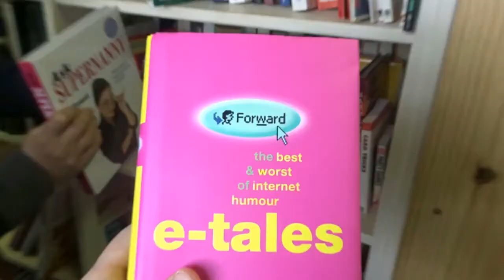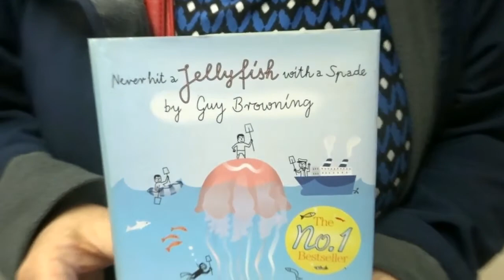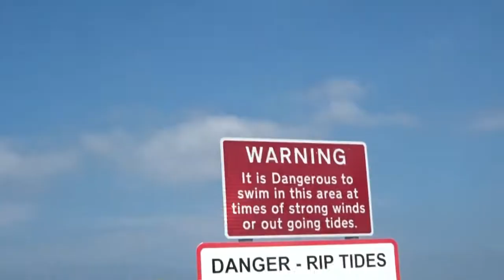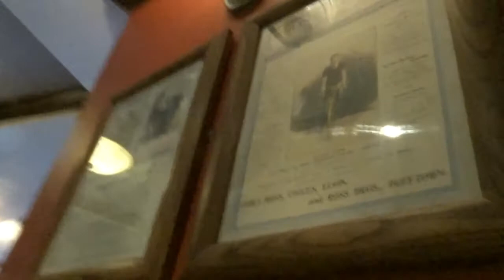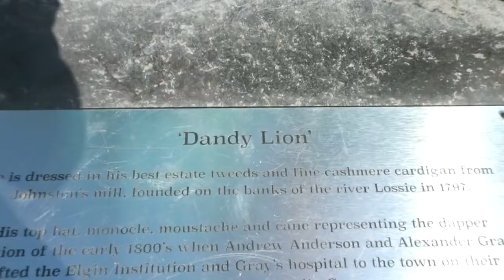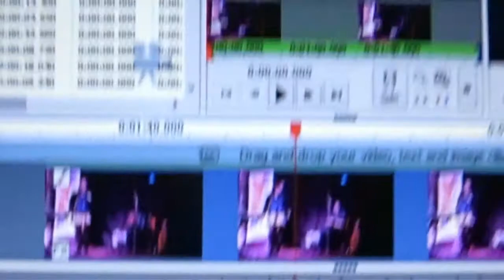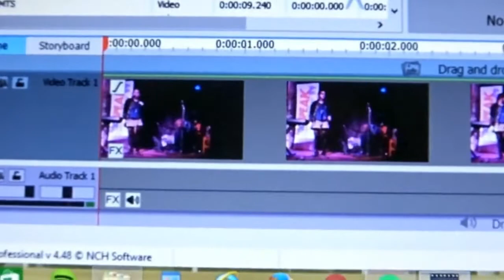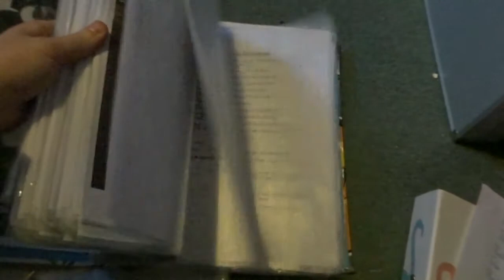Dangerdebbs in Lossiemouth and Elgin | Vlog 22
Do you want to meet my Dad?
We went off to Lossiemouth and Elgin for a Road Trip.
If your from Moray area in Scotland, I would love to hear from you. If your not, check out the GREAT time I had with my family